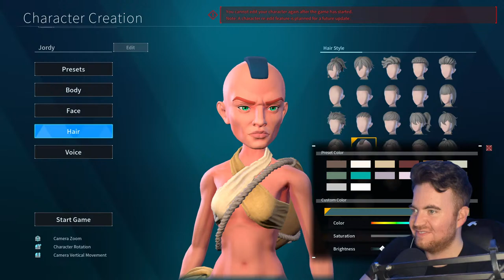🥪 TIME TO SQUASH BUGS AT GYM 3 [POKEMON BLACK: First Playthrough]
This is my first time playing through Pokemon Black!

LINKS